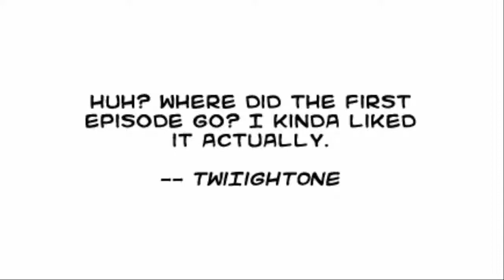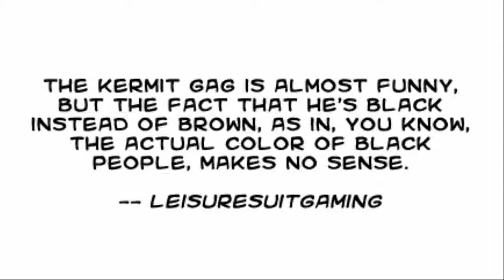Feedback - Cacti Chip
If Ryan wants me to take these down I will, but I didn't see them online anywhere else.